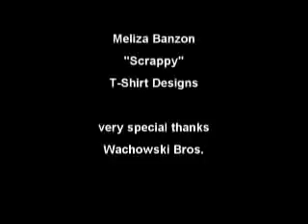The Muppet Matrix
The Matrix - with Muppets...